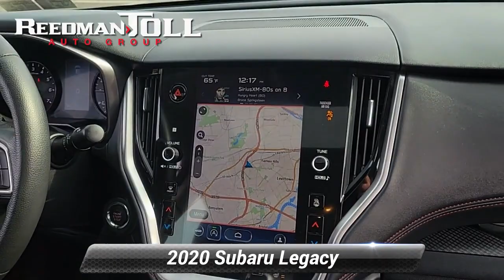Certified 2020 Subaru Legacy Sport, Langhorne, PA 2200345A-A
Welcome to ReedmanToll Auto World, Langhorne, PA. EVERY VEHICLE PURCHASED AT REEDMANTOLL COMES WITH A 2 YEAR MAINTENANCE PLAN! We treat the needs of each individual customer with paramount concern. We know that you have high expectations, and as a car dealer we enjoy the challenge of meeting and exceeding those standards each and every time. Allow us to demonstrate our commitment to excellence! 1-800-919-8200 ReedmanToll.com This vehicle has surpassed all inspections to achieve Certified Pre-Owned status. This wonderfully fuel-efficient vehicle offers a supple ride, quick acceleration and superior styling without sacrificing MPGs. This Subaru Legacy features AWD. That means power and control delivered to all four wheels for maximum grip and improved handling. The Legacy Sport is well maintained and has just 27,298mi. This low amount of miles makes this vehicle incomparable to the competition. While every reasonable effort is made to ensure the accuracy of this information, we are not responsible for any errors or omissions contained in these pages. Please verify any information in question with dealer.

[RLVID:83895:ce04e2b349da1372:8e1e2ac329ce89d3:1]